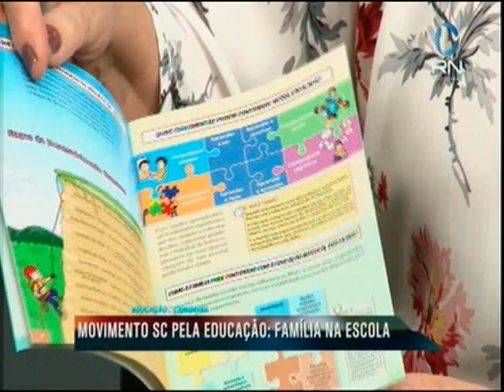Movimento SC pela Educação: família na escola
07/04/2018 - Record News - Educação e Cidadania News - Antonio José Carradore, coordenador do Movimento Santa Catarina pela Educação, fala sobre a importância do Dia da Família na Escola, que será realizado no sábado (7), em toda a rede de ensino de SC.